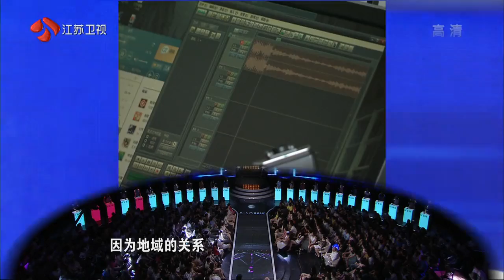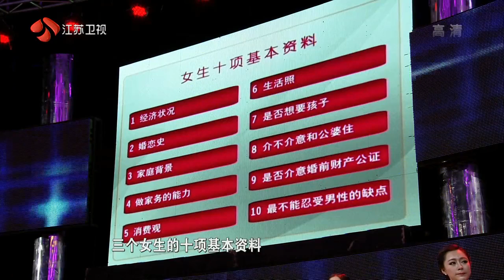非诚勿扰 2012-07-28 （高清）